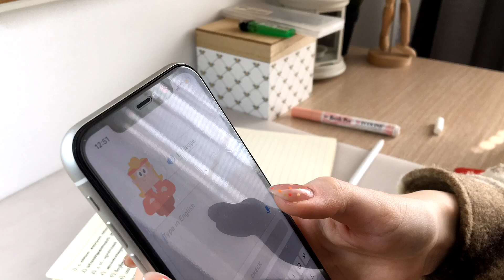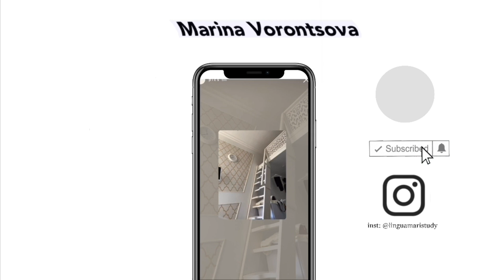study with me || back to school || study vlog || motivation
𝙝𝙞 𝙩𝙝𝙚𝙚𝙚𝙚𝙧𝙚!

➳ Меня зовут Марина, мне 15 лет, я учусь в 10 классе и я безумно рада видеть вас на своём канале! Я усердно готовлюсь к грядущим экзаменам, изучаю несколько иностранных языков и снимаю об этом видео

⇒тт: @linguamaristudy

░faq:░

▻ Ты отличница?
► Зову себя хорошисткой, потому что часто приходится подтягивать оценки, ну а так у меня красный аттестат за 9 класс 

► Снимаю на айфон 11 (белый128гб) + айфон 6с(серый 32гб)

► В IMovie,она есть только на ios + CapCut

► PicsArt, Phonto, Canva

▻ Какие предметы будешь сдавать на ЕГЭ?
► рус.яз, математика, английский + общество

► Московская область

▻ Какой график выхода видео?
► вторник и пятница в 16:00 по мск (дополнительно среда 16:00)